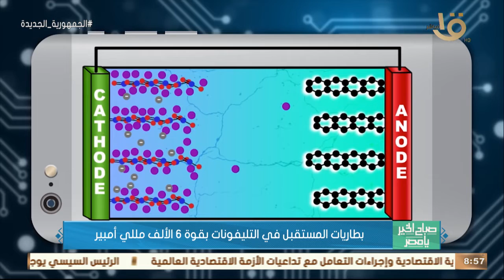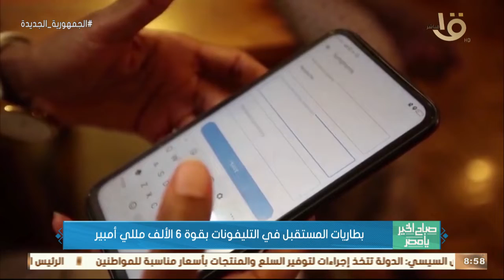صباح الخير يا مصر | بطاريات المستقبل في التليفونات بقوة 6 الأف مللي أمبير